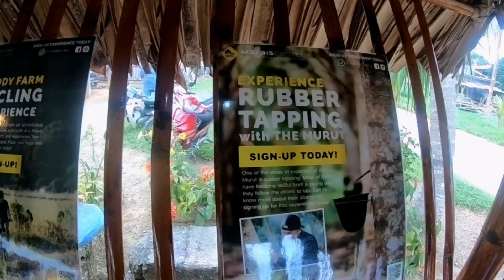Paddy farm cycling at Kg Marais, Tenom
Maraiscenter is a community based tourism attraction situated in the village of Kampung Marais in Tenom, Sabah. This ethnic Murut village is an hour's drive from the town of Tenom. The recently launched tourism activities at this village provide the local community with opportunities to elevate their socio-economic standing by introducing their daily life and culture to visitors from all over.

The paddy farm cycling experience we joined was one of the many tourism activities at the village. Some of the other packages include a more challenging hill cycling experience,  homestay village experience, rubber tapping and paddy farming experiences as well as cultural Murut dance, cooking and traditional bead making experiences.

Prior to coming, we were forewarned that the scenery might not be as stunning now as the paddy fields were presently in the planting season. We were glad to have come anyway as we discovered that the the idyllic village and paddy fields were equally as scenic in the planting season as they would be in all their glory just before harvesting.

Will definitely be back to support the community and try out the other activities here at Kg Marais.